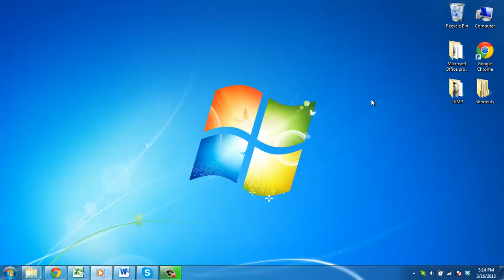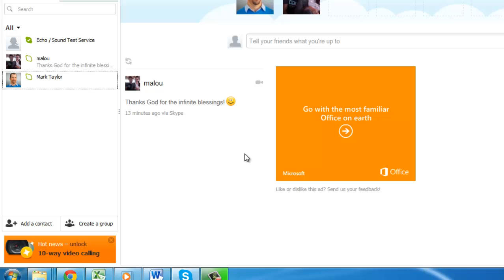How to Report Spam in Skype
This tutorial will show you show to report spam on Skype.

In this tutorial you are going to learn how to report Skype spam. You can choose to block a contact, preventing them from contacting you in the future, or report the contact to Skype if you believe they have violated Skype's terms of service.

Step # 1 -- Select the contact you wish to report

Open the Skype application and make sure you are logged in to your Skype account.

From the default home page view, select the "Contacts" tab or the "Recent" tab, both found just below the search bar, underneath the "home" icon. Right-click the contact you wish to report for spam, and select "Block This Person..." from the contextual menu that pops up.

Step # 2 -- Select the "Report Abuse" option

A new message box will appear that allows you to either remove the contact from your contact list or Report Abuse from this user. Tick the box that says "Report Abuse" to notify Skpe of nuisance contacts. We won't complete this process in this example as this user is not actually responsible for any spam. This is, however, the simple process for learning how to report Skype spam.